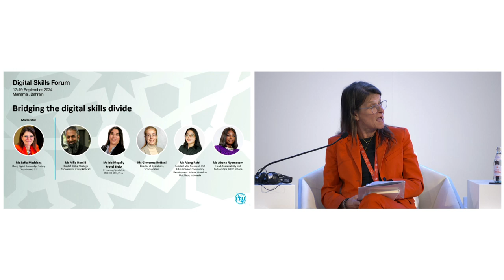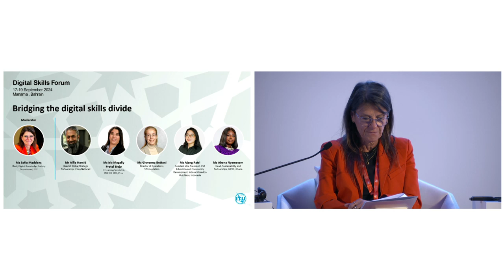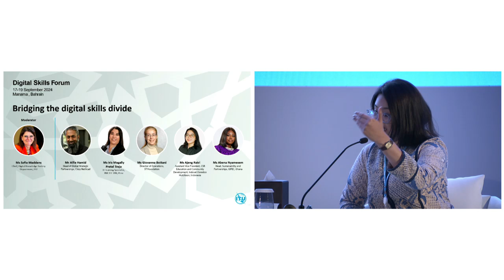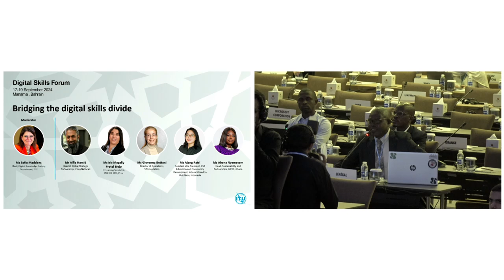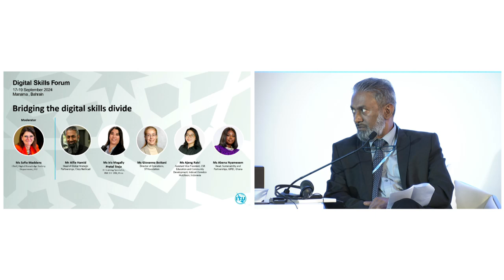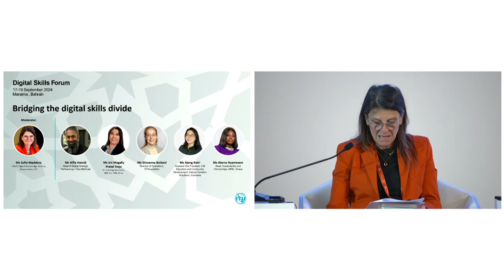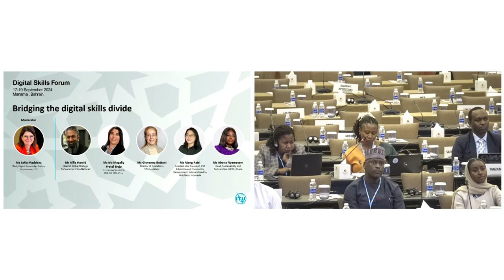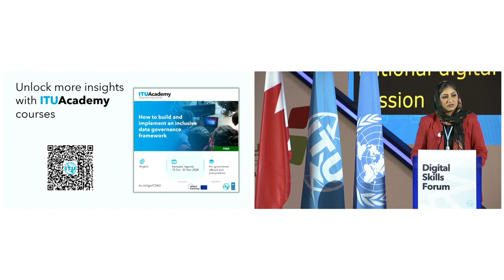Bridging the digital skills divide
Tuesday, 17 September 2024 : 14:00 – 15:15

One of the main barriers to Internet use and hence closing the digital divide is the lack of knowledge and skills of people  to effectively use digital technologies, and the benefits they can bring.

The session will look at those who are still not using digital technologies and will explore the skills needs that will help bridge the digital divide. It will explore issues such as the Internet usage gap and specific groups that need particular attention, including the elderly, persons with disabilities, farmers, or women in rural and remote communities. It will also highlight the intergenerational skills gap and present examples of successful digital skills initiatives that contribute to closing the usage gap. The session will identify concrete actions, solutions and tools that can help achieve the SDGs through inclusive digital capacity and skills development.

Moderator
Ms Sofie Maddens
Chief, Digital Knowledge Society Department
ITU

Panelists
Mr Alfie Hamid
Head of Global Strategic Partnerships
Cisco NetAcad

Ms Iris Magally Pretel Trejo
IT Training Specialist
INICTEL-UNI
Peru

Ms Giovanna Bottani
Director of Operations
ST Foundation

Ms Ajeng Ratri
Assistant Vice President of CSR Education and Community Development
Indosat Ooredoo Hutchison
Indonesia (Republic of)

Ms Abena Nyamesem
Head, Sustainability and Partnerships
GIFEC
Ghana